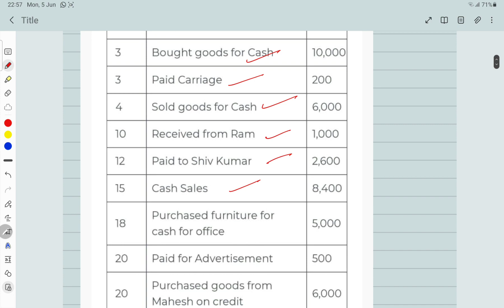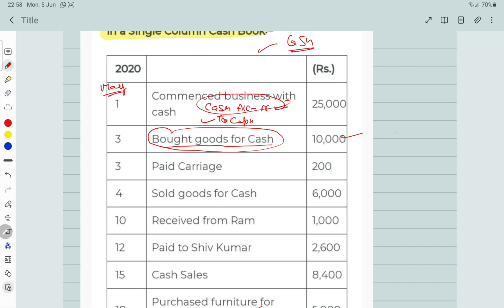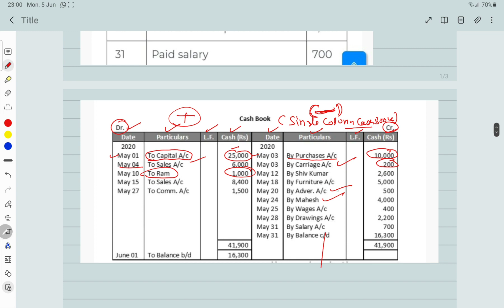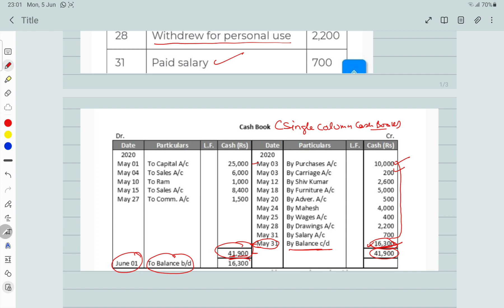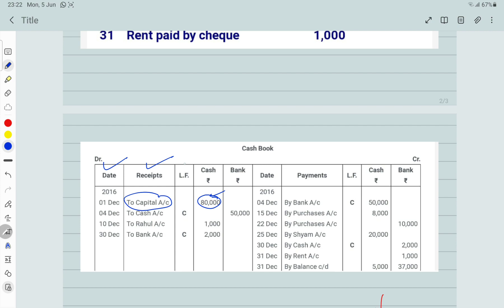Cash Book class 11TH ACCOUNTS ( FULL TOPIC)